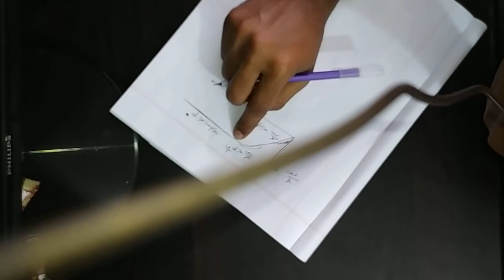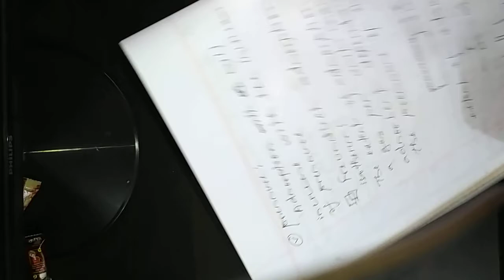Adsorption and interfacial phenomena ( Lecture-02)